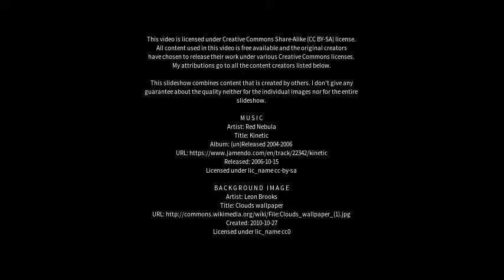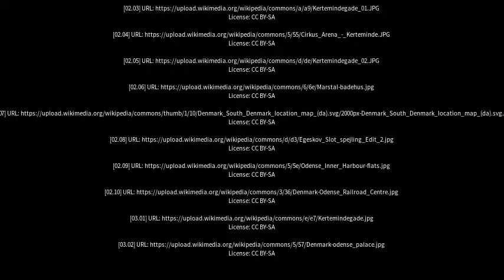Best places to visit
Best places to visit - Kerteminde (Denmark) Best places to visit - Slideshows from all over the world - City trips, nature pictures, etc.